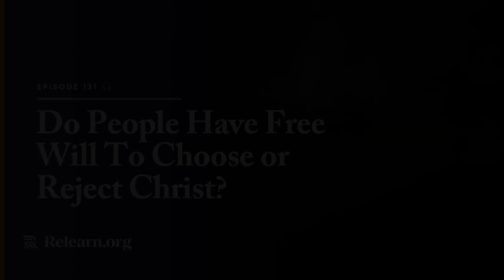Real Christianity #131: Do People Have Free Will To Choose or Reject Christ?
When a person comes to Christ, do they decide to repent and place their faith in Jesus and, as a result, are born again? Or, is a person born again by the Spirit of God and, as a result, see their sin, repent, and place their faith in Christ?

The first view believes that humans, prior to Christ, can freely accept or reject the Gospel. The second view believes that humans will always reject the Gospel unless God sovereignly regenerates them through spiritual birth. In this episode of Real Christianity, pastor Dale Partridge looks at the Scriptures to discover what the Bible says about free will and fallen man’s ability to accept and reject Jesus Christ.